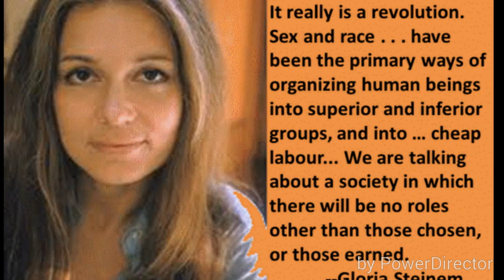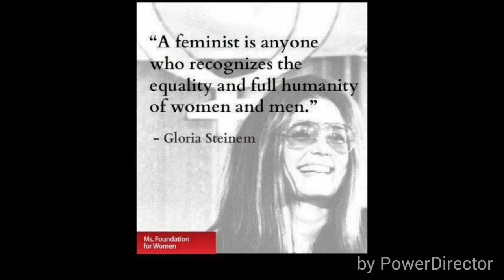Celebrating Gloria stienem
If your gonna be rude don't comment if your gonna be an ass don't comment